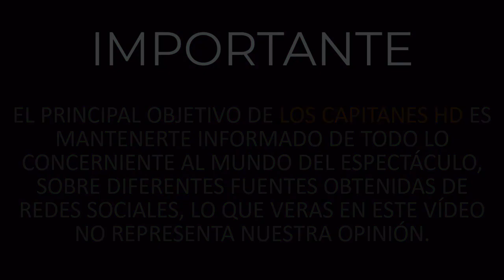¡Sin herencia! testamento de José José no incluyó a Sarita Sosa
Fue Anel Noreña quien revela una de las últimas voluntades del artista José José con respecto al testamento que dejó, donde señala a sus hijos cómo los máximos herederos, ahora cuestionan, ¿Qué será de las Saras?▬▬▬▬▬▬▬▬▬▬▬▬▬▬▬▬▬▬▬▬▬▬▬▬▬▬▬▬▬▬▬▬